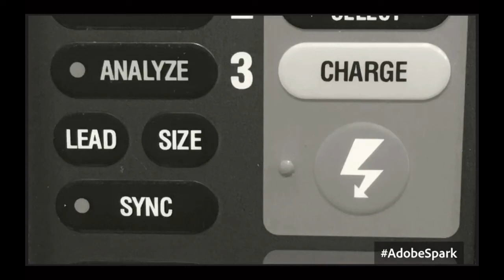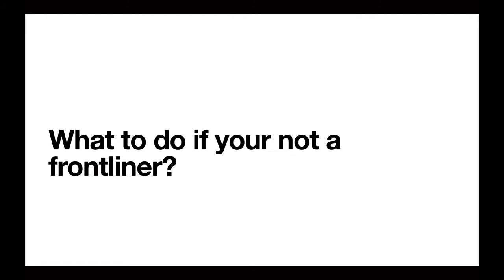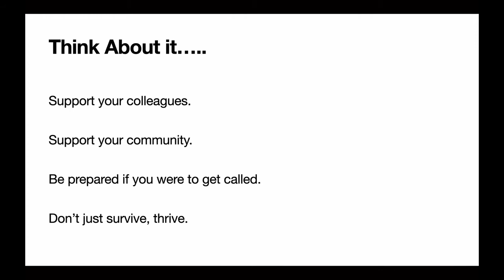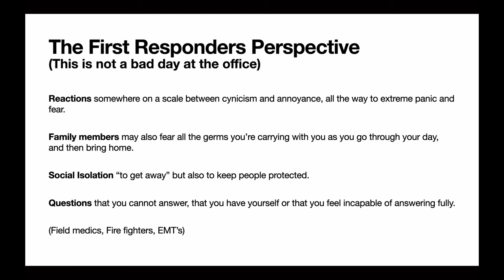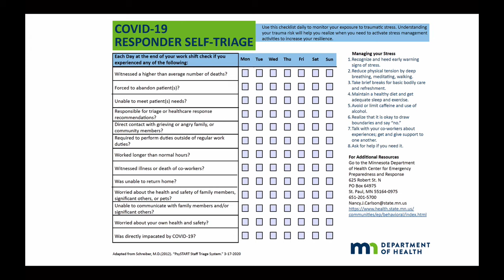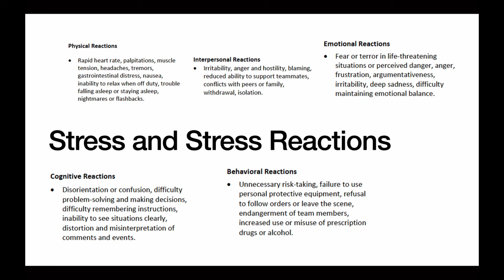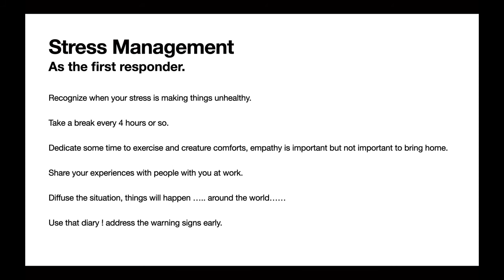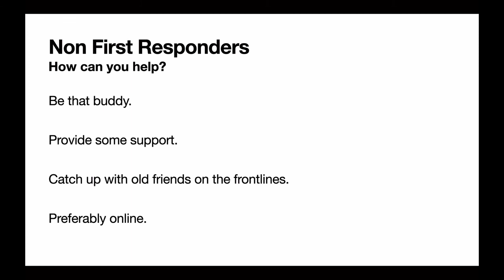Episode 34: COVID PREP Frontliner and First Responder Mental Health.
I've received an email about how people can help without being frontliners or if they cant be.

One of the key things you can do to support front liners is not material; it's to be part of their mental support system.